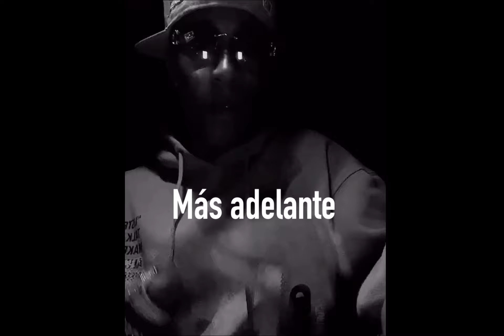NINO FREESTYLE LE SIGUE TIRANDO A MUSICÓLOGO 💀😱 MINI ANÁLISIS